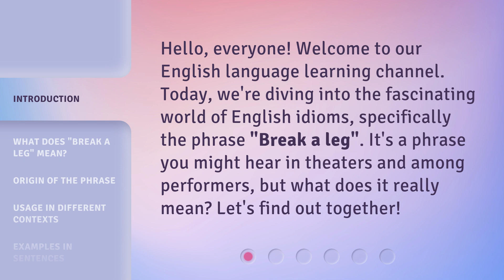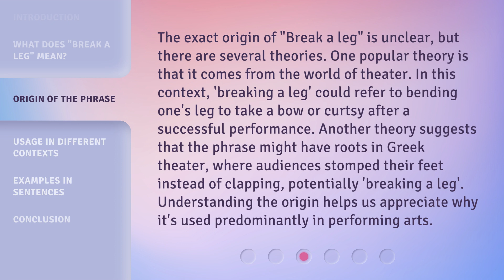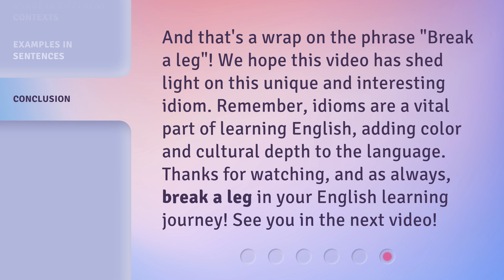Break a Leg: Unraveling the Mysteries of English Idioms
Crack the Code: Deciphering English Idioms • Join us on a linguistic adventure as we unravel the enigmatic world of English idioms. From 'break a leg' to 'raining cats and dogs,' discover the fascinating origins and meanings behind these puzzling phrases. Get ready to crack the code and impress your friends with your newfound knowledge!

00:00 • Introduction - Break a Leg: Unraveling the Mysteries of English Idioms
00:29 • What Does "Break a Leg" Mean?
00:55 • Origin of the Phrase
01:33 • Usage in Different Contexts
02:01 • Examples in Sentences